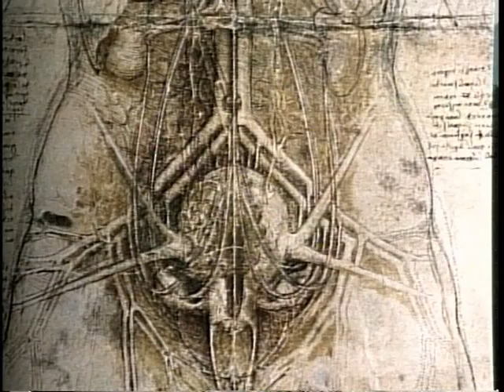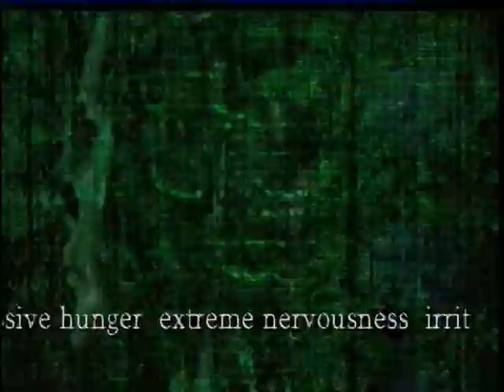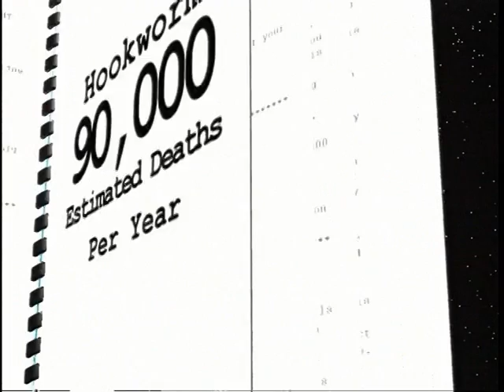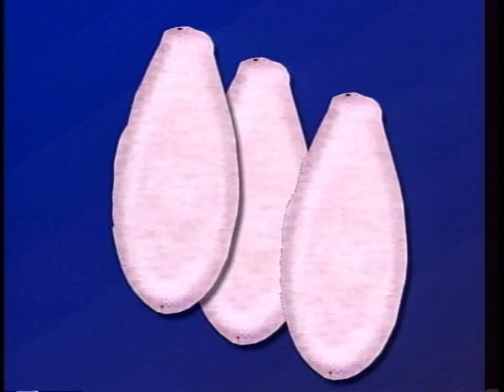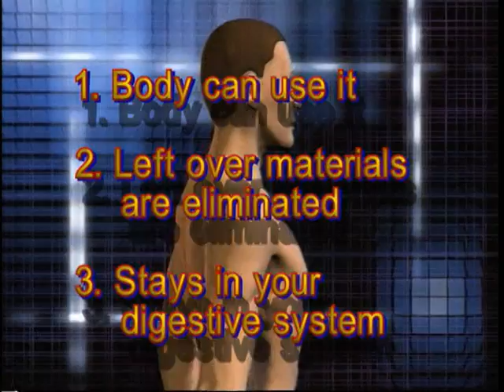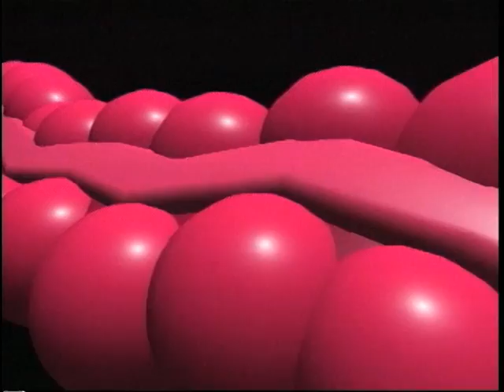Intestinal Cleansing Parasitosis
Parasite: An organism that lives in or on and takes its nourishment from another organism. A parasite cannot live independently.

Parasitic diseases include infections by protozoa, helminths, and arthropods:

Protozoa -- Malaria is caused by plasmodium, a protozoa, a single-cell organism that can only divide within its host organism.
Helminths -- Schistosomiasis, another set of very important parasitic diseases, is caused by a helminth (a worm).
Arthropods -- The arthropods include insects and arachnids (spiders, etc.), a number of which can act as vectors (carriers) of parasitic diseases.
The term "parasite" came from the Greek "parasitos" (para-, along side of + sitos, food) meaning "eating at the side of, as at the same table." The sense of the term later changed to that of a poor friend or relative who lived at the expense of another. Not until the 18th century did "parasite" come into English as a biologic term.